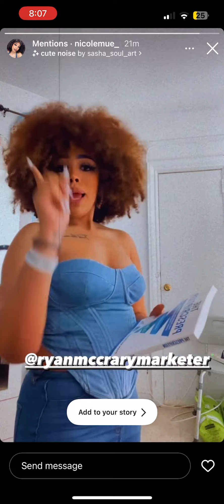Why you should get your copy of The Prescription